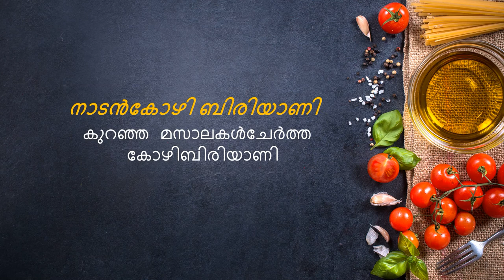ഒരു സിംബിൾ ബിരിയാണി /biriyani /kerala naadan cooking/bilyas vlog